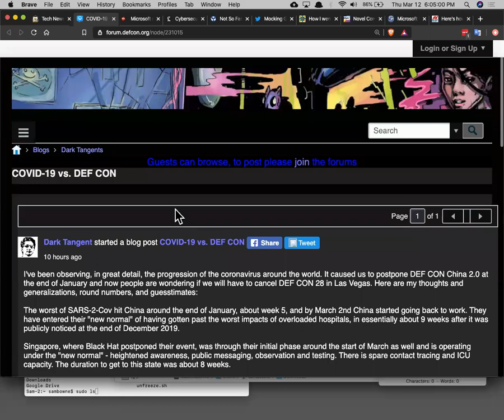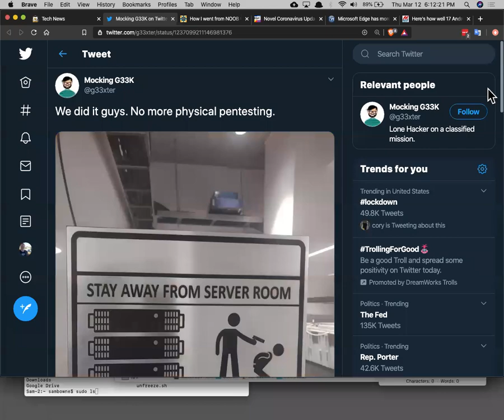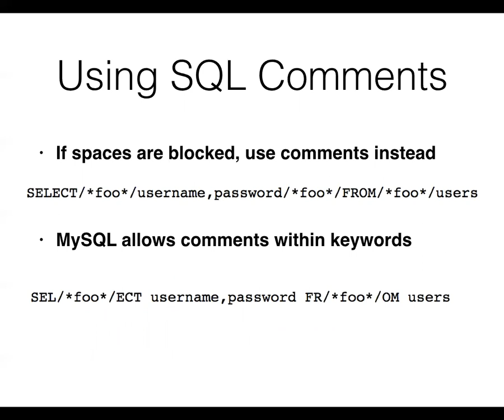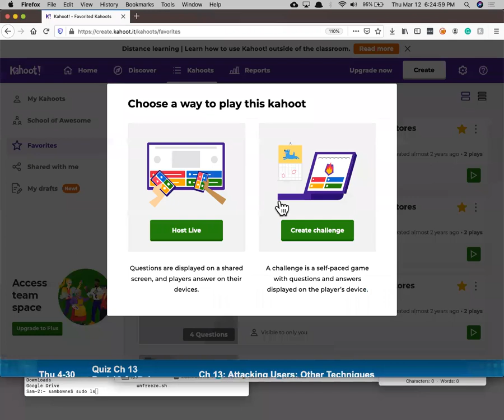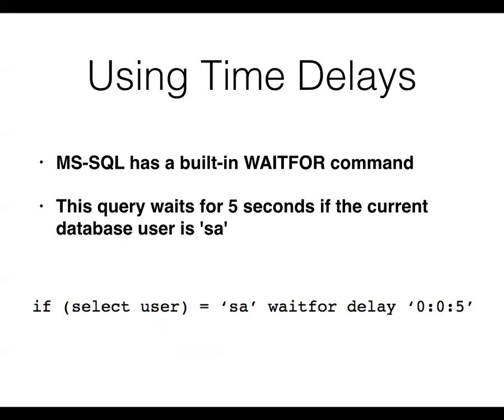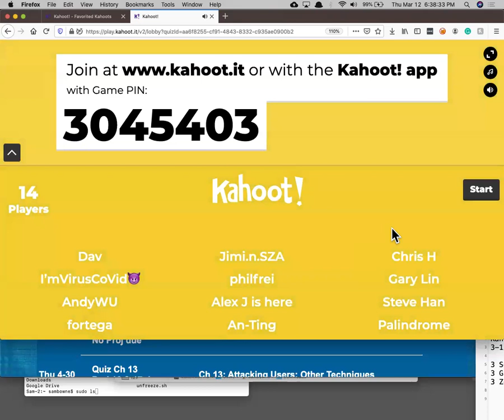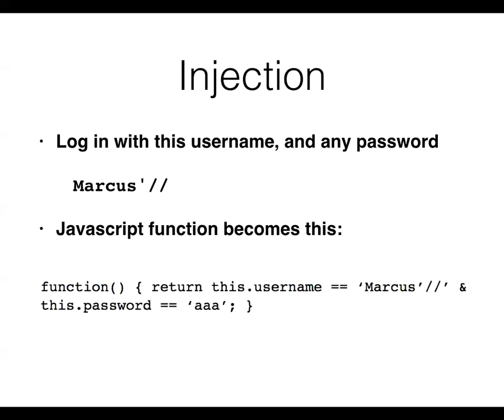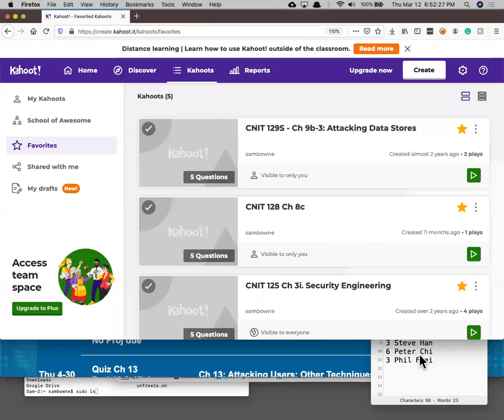CNIT 129S: Ch 9: Attacking Data Stores (Part 2)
A college lecture based on "The Web Application Hacker's Handbook", 2nd Ed.